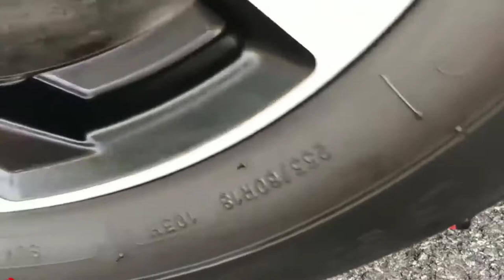Doodland Experiment Car vs Gloves, Pumpkin| Crushing Crunchy & Soft Things by Car | Woa Doodland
Welcome to U BOX D, Join
and don't forget to enable the bell notification 🤗🥰

About Woa Doodland:
Woa Doodland is a channel owned by SCONNECT CO., LTD. We bring you new perspectives in life, see the world in a different way, you will find everything interesting and funny,
We developed Doodle technology to put it in great videos, thereby creating value and engaging the audience, giving them new perspectives in stressful lives.

This video has reference the following authors: DavenWest,

Listen ad-free with YouTube Premium
Song
Blunt
Artist
Andrew Huang
Album
Blunt